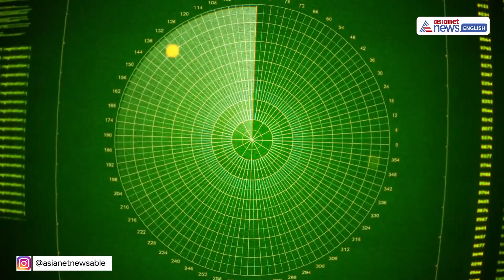India’s New Anti-Submarine Rocket Tested: What Makes ERASR Special?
India has successfully tested its new Extended Range Anti-Submarine Rocket (ERASR) from INS Kavaratti. What makes this rocket system unique, and how does it boost the Indian Navy’s power against hidden submarine threats?